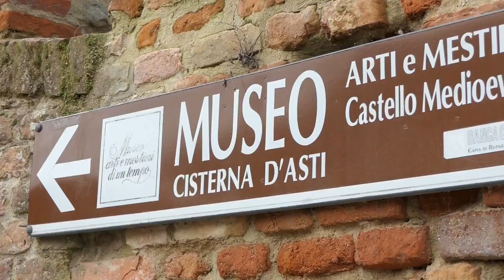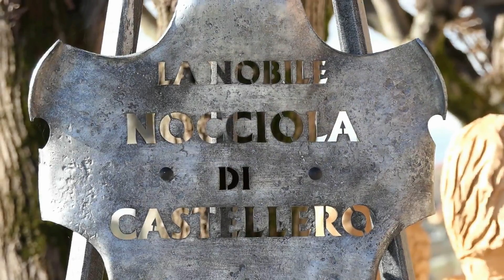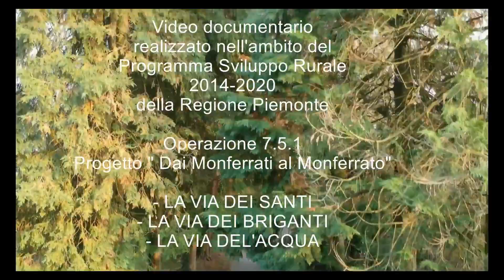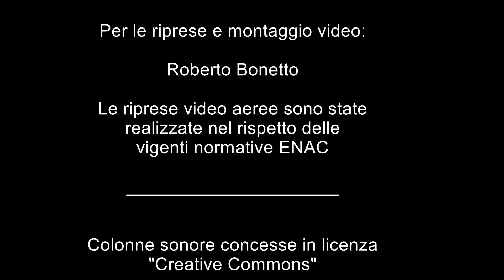Nel territorio di Asti: La via dei santi, briganti e dell'acqua 1920X1080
Video documentario
realizzato nell'ambito del
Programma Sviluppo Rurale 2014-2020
della Regione Piemonte:

Operazione 7.5.1
Progetto " Dai Monferrati al Monferrato"
- LA VIA DEI SANTI
- LA VIA DEI BRIGANTI
- LA VIA DEL'ACQUA

Si ringrazia:

Per l'iniziativa
L'Unione  Collinare Valtriversa
e i comuni di:
Antignano
Baldichieri d'Asti
Cantarana
Castellero
Cellarengo
Celle Enomondo
Cisterna d'Asti
Cortandone
Ferrere
Maretto
Monale
Revigliasco d'Asti
Roatto
San Damiano d'Asti
San Martino Alfieri
San Paolo Solbrito
Tigliole
Valfenera
Villafranca d'Asti
Villanova d'Asti

Per il progetto e coordinamento:
Studio Ing. Renato Morra

Per le riprese, montaggio video e
audio commenti:
Roberto BONETTO

Le riprese video aeree sono state
realizzate da operatore autorizzato ENAC
nel rispetto delle vigenti normative

Colonne sonore concesse in licenza
"Creative Commons"